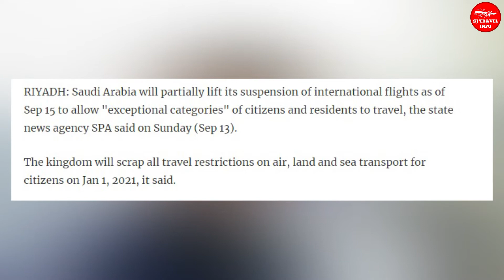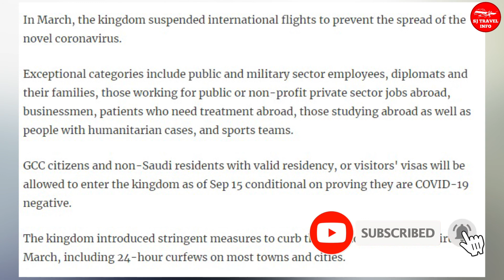Saudi Arabia Re-Started International Flights on 15th September 2020